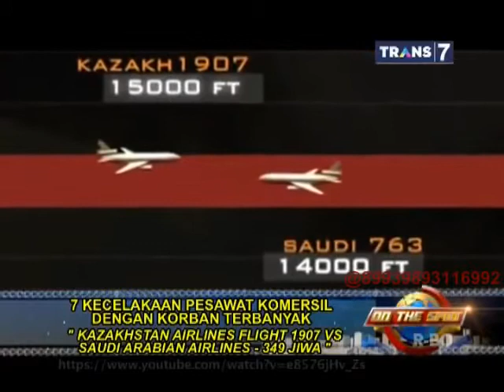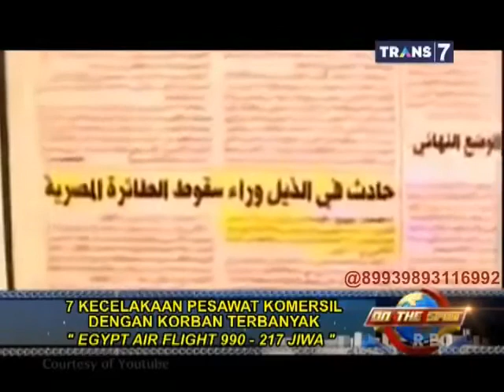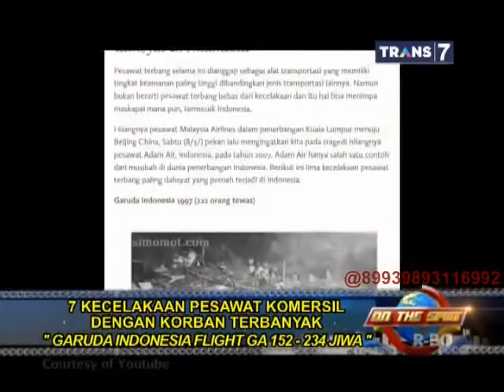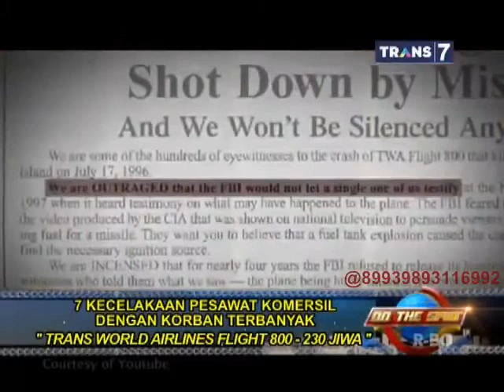On The Spot 7 Kecelakaan Pesawat Komersil Dengan Korban Terbanyak